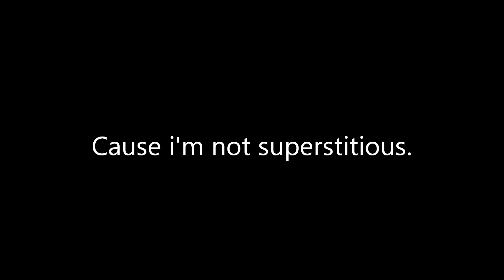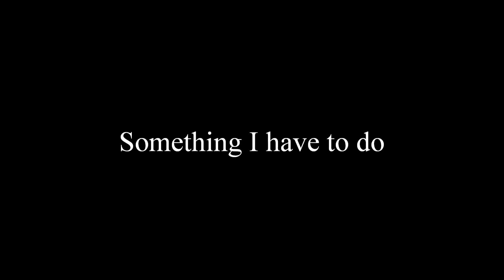Chirper Horskret - evil of the two music video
dont own any of the footage apart from the clips of motion play performing at the classic grand.

wrote the song for my band. this is my own acoustic version.